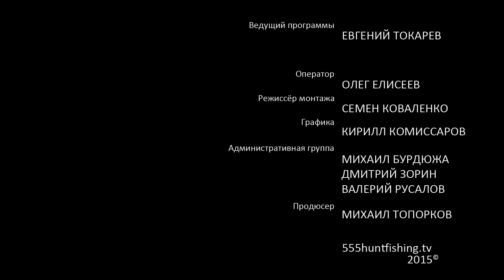Первый лёд на Митинке. Часть 2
Третий день рыбалки с Евгением Токаревым и Елисеевым Олегом!  Наступило небольшое потепление,  добраться до своих лунок стало немного сложнее, но это не останавливает наших рыболовов и они продолжают радовать нас и самих себя, хорошим уловом и  не скучной рыбалкой!